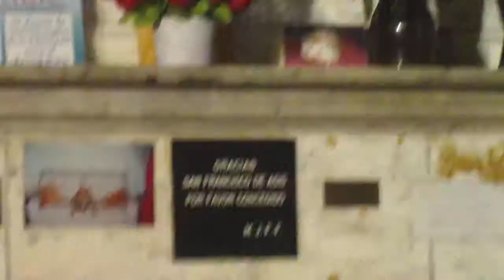CHILE 0028.MOV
church interior, name not remembered. Santiago Chile